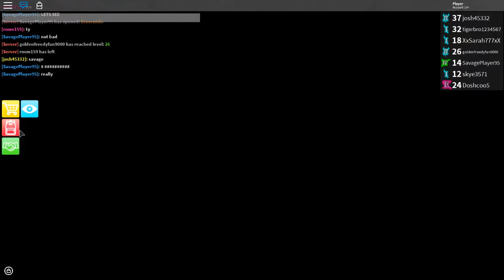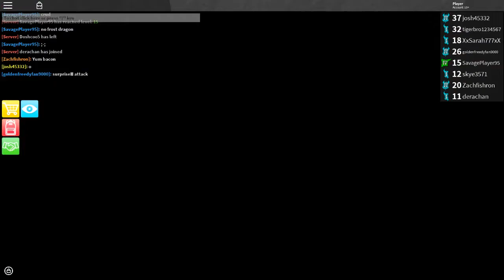Roblox Assassins - Getting the best trade EVER!